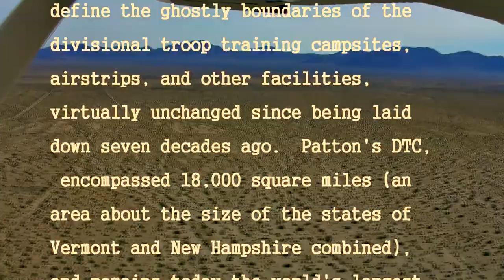Desert Training Center Camp Coxcomb 2012 Aerial Tour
Here is high-definition video of the Desert Training Center Camp Coxcomb shot from the air.  It reveals the current, remarkably preserved state of this former divisional campsite that was constructed in early 1942.

Founded by General George S. Patton Jr. in April, 1942, the Desert training center is emblematic of the massive scale of the U. S. response to World War II Axis aggression.  Rock-alignments that still define the ghostly boundaries of the divisional troop training campsites, airstrips, and other facilities, virtually unchanged since being laid down seven decades ago.  Patton's DTC, encompassed 18,000 square miles (an area about the size of the states of Vermont and New Hampshire combined), remains today the world's largest military traininfacilityty.  Get the full story at: DTCSKYTRAIL(dot)COM